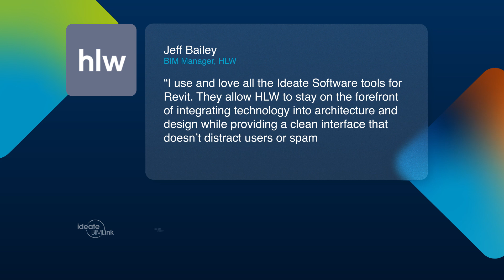HLW Success Story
Headquartered in New York with offices in California, Connecticut, London and New Jersey, HLW has been designing buildings for more than 135 years. From the first dedicated telephone building in New York City to current work with leading technology companies, HLW’s designs have earned the firm a solid reputation in multiple sectors, including government, education, financial, residential, hospitality and technology. Instead of following a one-size-fits-all approach, HLW works to develop a deep knowledge of each customer’s organization and goals and then deliver spaces that reflect the customer’s unique mission, culture and values.

Watch this short video to see how HLW uses Ideate Software tools to streamline workflows, increase model accuracy, and enhance collaboration.

Revit users who design, build, operate and maintain built environments can streamline workflows with Ideate Software applications for Autodesk Revit:

• Reduce errors by moving data from Revit to Excel for easy editing with Ideate BIMLink

• Increase data accuracy with enhanced search, filter and select capabilities with Ideate Explorer

• Improve communications by placing Excel, Word and PDF files into Revit with Ideate Sticky

• Comply with standards by deleting or merging non-standard styles with Ideate StyleManager